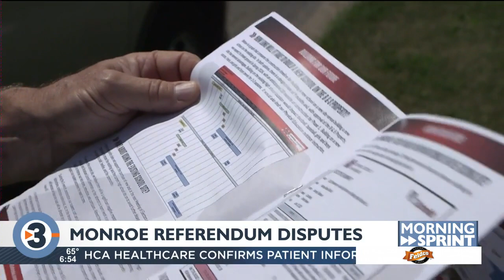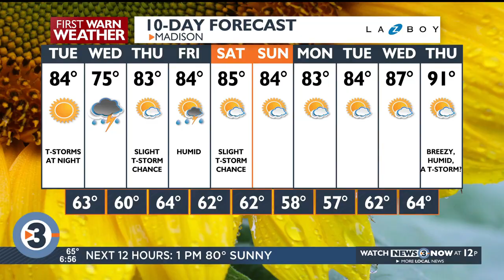Morning Sprint: Tuesday morning's top news and weather headlines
Get your day started with the top news and weather headlines for Tuesday, July 11, 2023, from News 3 Now This Morning.